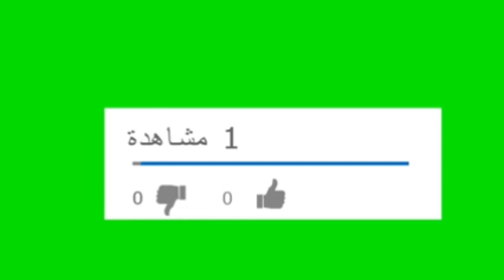شاهد إبل تشق البحر في السعودية